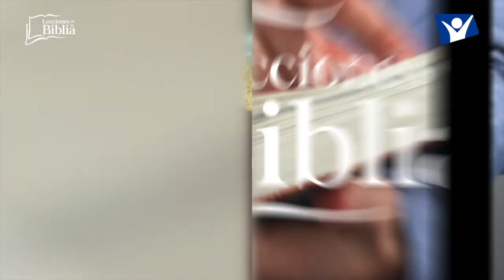LDB - LOS PRIMEROS DÍAS DE JESÚS - 18 DE SEPTIEMBRE 2022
La lección para este día se titula: LOS PRIMEROS DÍAS DE JESÚS, un tema presentado por el Pastor Ever Roblero.